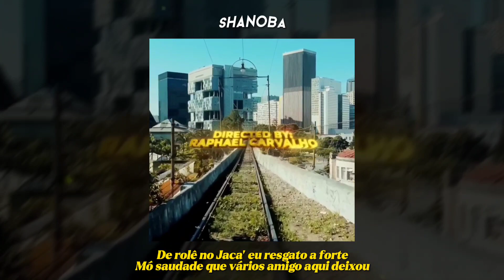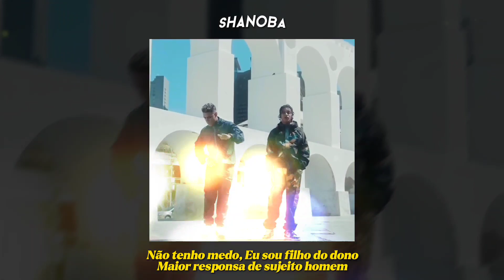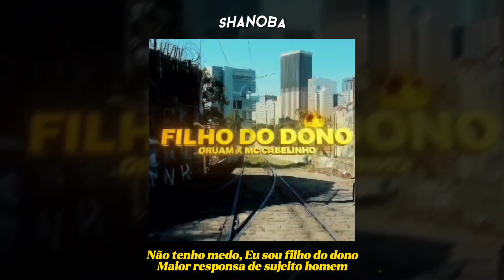Oruam ft. MC Cabelinho - Filho do Dono (LETRA) | Shanoba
Oruam ft. MC Cabelinho - Filho do Dono (prod. Heron Martins)

• Ficha Técnica:
 Artista: Oruam, MC Cabelinho
 Produção: Heron Martins
Distribuído por:  @Mainstreetrecordsoficial
Imagens: @Mainstreetrecordsoficial
Legendado por:  @Shanoba

• LETRA:

 [Intro]
Oruam na voz

[Verso 1: Oruam]
O menozin' sem expectativa
Doido pensando em mudar de vida
Encontrou o suporte, o oitão
Garrou a vida e pegou no plantão
E na favela era o mais porra loka
Não vacilou e nem derramou a boca
E de lazer curtir uma resenha
Porque ele tava no alto da Penha
De rolê no Jaca' eu resgato a forte
Mó saudade que vários amigo aqui deixou
Dia de tragédia com cheiro de morte
O Estado é genocida com o morador
De rolê na Lapa eu resgato a forte
Mó saudade que o mano Pablo aqui deixou
Dia dе tragédia com cheiro de morte
O Estado é gеnocida com o morador

[Refrão: Oruam]
Não tenho medo
Eu sou filho do dono
Maior responsa de sujeito homem
De carro bicho eu fiz ela endoidar
E hoje aonde eu passo todas quer me dar

[Verso 2: Mc Cabelinho]
Tô ligado, quem tava junto no meu sofrimento
Mente instruída, desde que nasci vou vivendo e aprendendo
Bota dois pro alto em modo rajada
Em homenagem ao PB meu faixa
De carro bicho, a tropa passou
Ouro maciço, no meu pescoço
Agora eu tô no meu momento
Sabe a vida eu tô vivendo
Fodendo elas com prazer
Sem amor, sem sentimento
Respeitado na cidade
Amado na comunidade
Sem perder a essência de cria

[Refrão: Mc Cabelinho]
Não tenho medo

[Saída]
OH FÉ!

Deus abençoe ❤️🙏

Oruam ft. MC Cabelinho - Filho do Dono